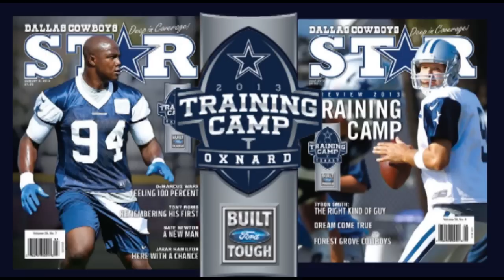The Dallas Cowboys Training Camp 2013 - Oxnard California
Mike, EC and Will went to view the Dallas Cowboys Training Camp in Oxnard California. We had VIP treatment from beginning to end. It was a great and fun surprise as we got to tour the practice facility including locker room and training rooms. We had a very nice view of the practice field and players as you can see in the video. Not only that we got free food in which EC enjoyed himself with 15 plates of food. maybe not that much, but close. We got to sit under the Dallas Cowboys Corporate Day tent. We also received a lot of Dallas Cowboys reading material. It was a wonderful trip and very funny...as you know with the Lincoln boys you never know what is going to be said.